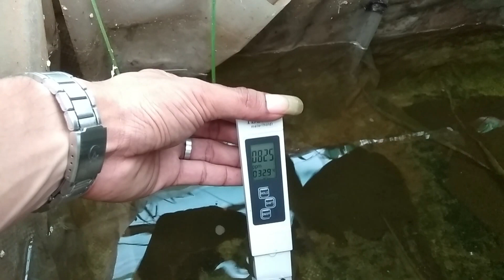SELADA BOHEMIA USIA 34 HSS //Hidroponik Pringsewu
salam petani muda kali ini saya reviewkan perkembangan selada bohemia usia 34 hss dengan kepekatan nutrisi 800 ppm
berada didataran rendah

wassalamulaikum wr. wb